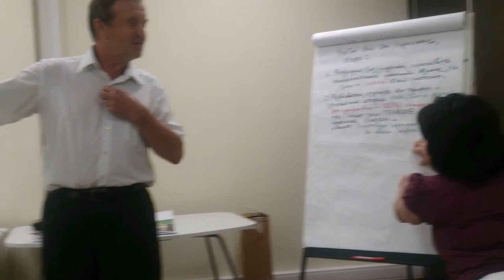Полковник Виктор Конкин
Получи квартиру в Клубе по недвижимости за полгода!
КЛУБ «Зеленая дорога», при регистрации в верхней строке указываем -267.
Без переплат под 0% годовых, без справок о доходах, рассрочка от 5 до 20 лет.
• Начни зарабатывать на продвижении квартирной программы - 400 000 рублей в месяц и более!
Более того сейчас акция до 1 сентября, компания сама дает 10 000 руб.
Помощь гарантирую.